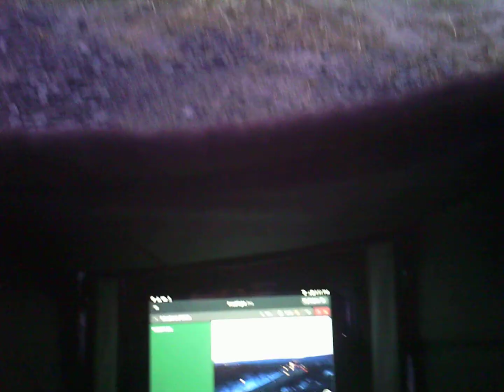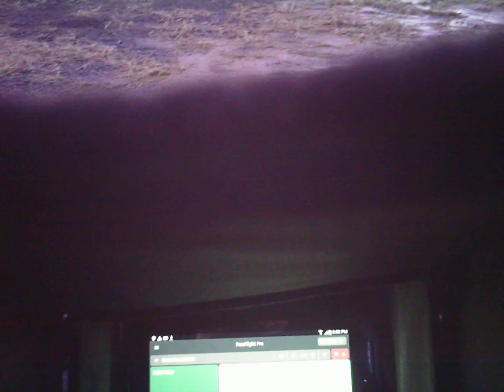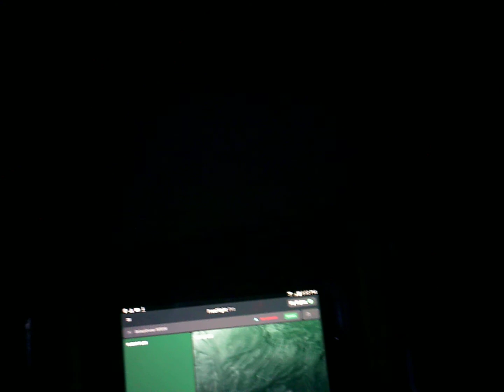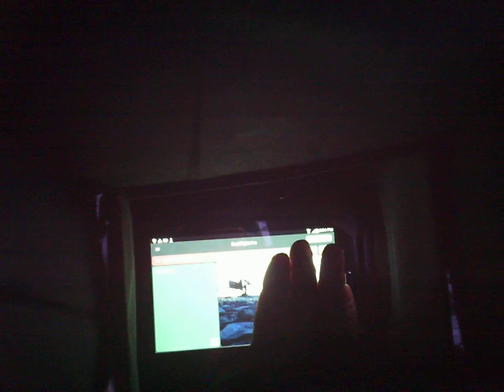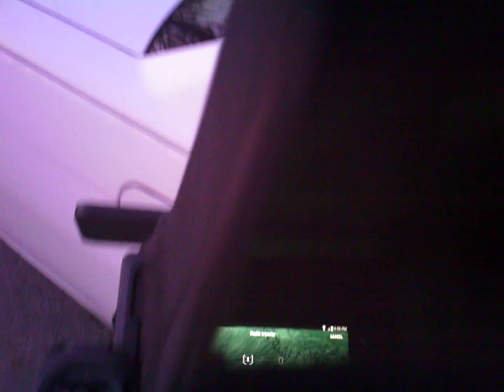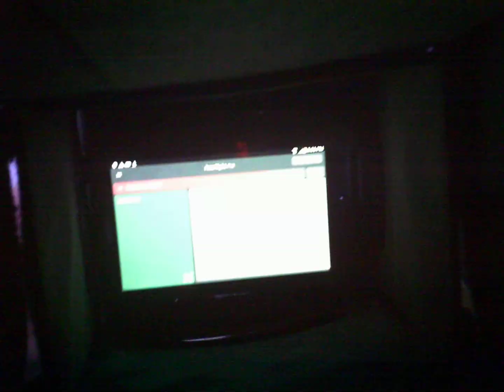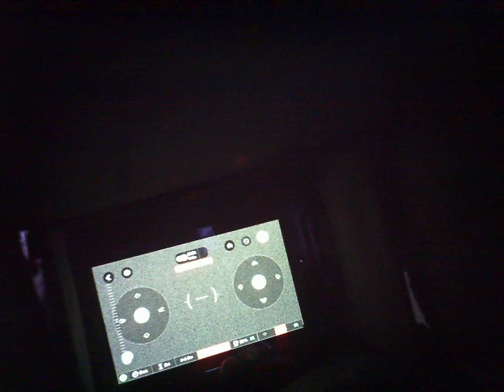Free flight pro drops but sky controler black stays conected.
Go vision